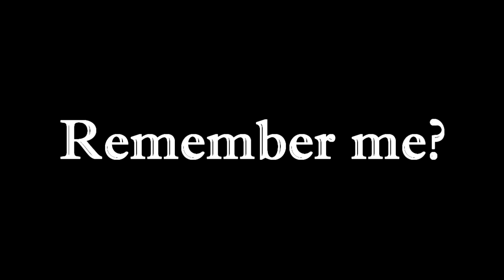The Algodoo Marble Race - Season 2 - Part 17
OH MY GOD, AN ACTUAL VIDEO.  ARE WE DREAMING?!
Also, this is technically my first video of 2019 too!
See you guys again in 2020!! =D

★ CREDITS ★

★ 3D Marbles ★
Created by Zomb on Algobox:

★ SONGS USED ★

★ Main Menu Theme [Mario Kart Wii OST] ★

★ Gritzy Desert [Mario & Luigi: Partners in Time OST] ★

★ Boiling Pot [Super Monkey Ball 2 OST] ★

★ Malo Mart [The Legend of Zelda: Twilight Princess OST] ★